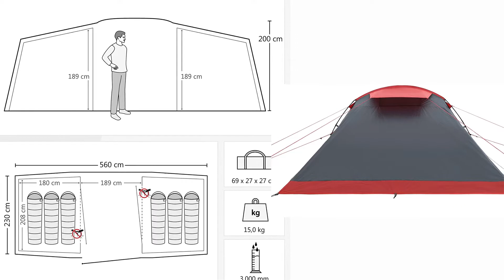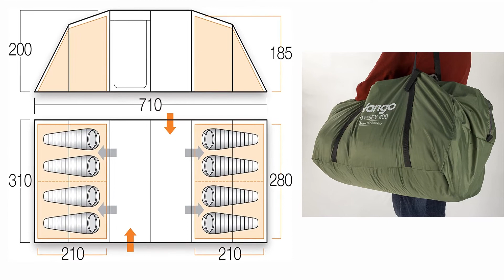🥇 TOP 3 : Tente de Camping Famille [2022]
⭐ JUSTCAMP Lake 6 Tente de Camping familiale
⭐ skandika Montana Sleeper - Tente familiale
⭐ Vango Odyssey Tente Mixte